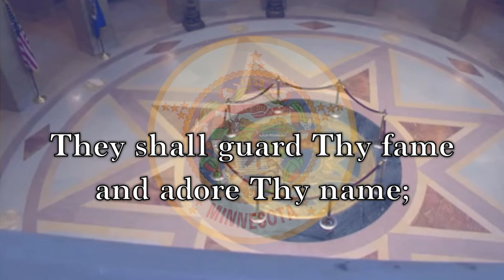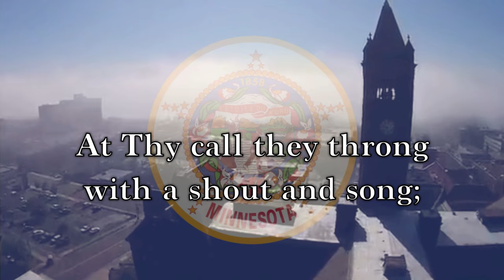USA State Song: Minnesota - Hail! Minnesota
"Hail! Minnesota" (also simply called "Minnesota" in early years) is the state song of Minnesota, and a variation is used as a school song of the University of Minnesota. It originated at the university in the early 20th century when some students decided to honor their graduating class with a new song. In 1945, the Minnesota State Legislature approved the tune as the state song.The song was first composed by Truman Rickard in 1904 and was performed on May 28, Class Day. The song's second verse originally honored the school's president, Cyrus Northrop, who went by the nickname "Prexy". Northrop appreciated the gesture, but preferred to have the song reflect the school and state rather than himself. A new second verse was written by Arthur Upson, an editor at the campus newspaper, the Minnesota Daily.

In the next few years, the song gained popularity, and was even sung at football games whenever there was a touchdown. However, the slow ballad proved to be incongruous with the atmosphere at an athletic event like that, so it was eventually succeeded in that role by The "Minnesota Rouser." Rickard also went on to write another school song, "Minnesota Fight."

The University of Minnesota Marching Band sings the song at the end of every practice and performance, so Golden Gopher football fans who stay for the band's post-game performance can hear the song.

Older generations of Minnesota children were taught the song in school, but this practice has waned. However, the song was promoted again as part of the state sesquicentennial celebration in 2008, with the Mahtomedi High School Chamber Singers making an official recording of it in 2006 for the Secretary of State.